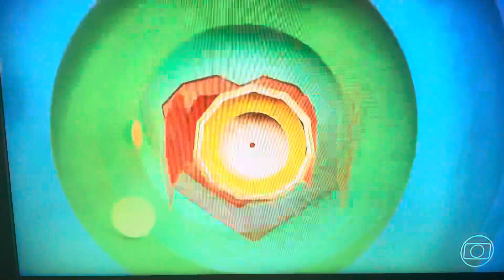Família É Tudo: Encerramento do Capítulo 50 (29/04/2024) - Globo